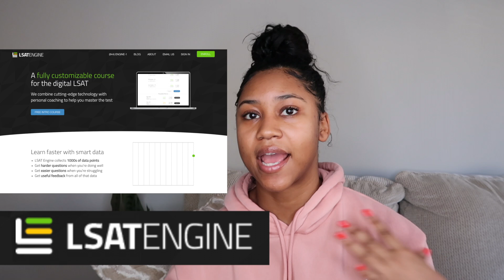What I wish I knew before going to Law School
Law school is different for everyone! You honestly don’t need to prepare too much but here are some things that I thought of.

Sign up for LSAT ENGINE today :)
I used LSAT Engine to study for the LSAT and I highly recommend it!
You can put the code into the "How did you hear about us" field of the enrollment page

FAQ:
Name: Jordan :)
Age: 22
College: UCLA
Law School: Howard
Home: DC
Height: 5'8.5
Camera: Cannon G7x mark ii
8.73k